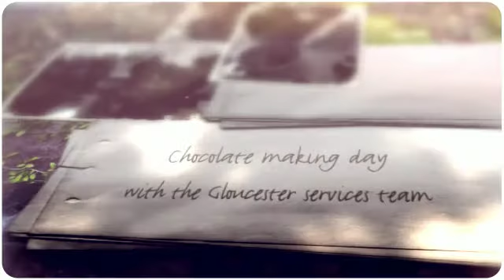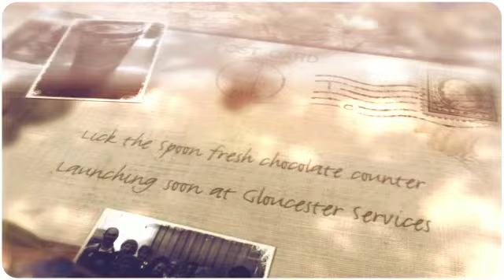Chocolate Making Day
The Gloucester services team came to visit us for a chocolate making and training day in preparation for our new fresh chocolate counters launching at Gloucester services soon!